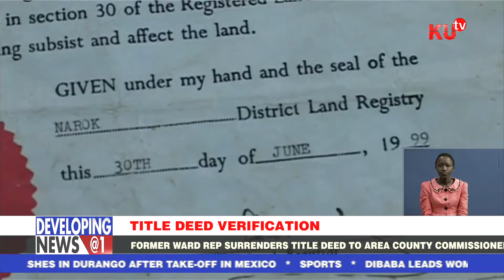MAU EVICTION:Former Ward Rep Surrenders Title Deed to Area County Commisioner.